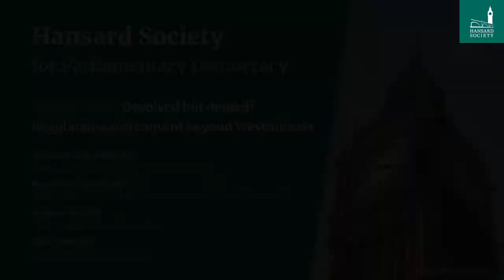Devolved but denied? Regulations and consent beyond Westminster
Are the devolved legislatures being denied control over regulations on devolved matters that are made by Ministers in Whitehall? In this webinar, parliamentarians from across the UK will discuss the role of devolved institutions in the development and approval of UK regulations made by Statutory Instrument (SIs).

Michael P Clancy OBE, WS
Director of Law Reform, Law Society of Scotland

Huw Irranca-Davies MS
Chair of the Senedd Legislation, Justice and Constitution Committee and formerly MP for Ogmore

Stephen Farry MP
Deputy Leader of the Alliance Party and formerly MLA for North Down

Chair: Dr Ruth Fox
Director of the Hansard Society